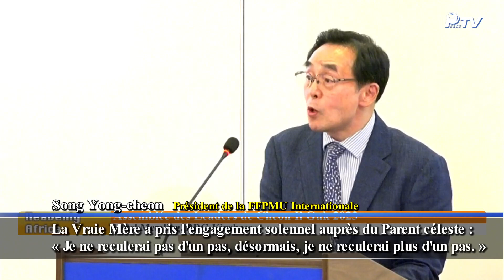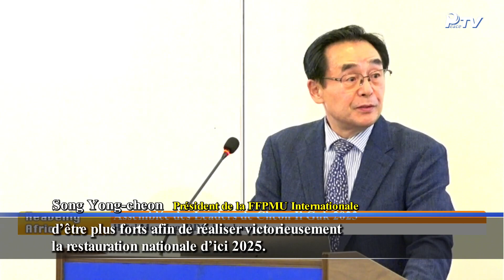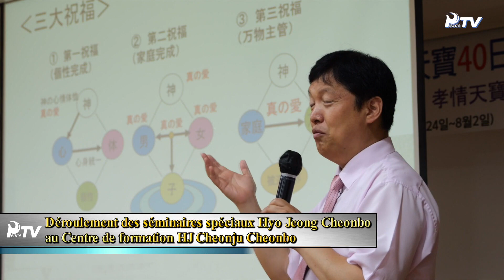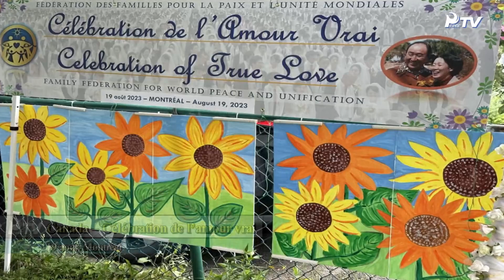HJ Global News Semaine (26.08.2023)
1. Activités de la Vraie Mère

-Célébration du 1er anniversaire de Moon Jeong-ah (4e génération de la Vraie Famille)

2. Spécial – Tournée africaine de Dr Song Yong-cheon

- Tournée africaine de Dr Song Yong-cheon, président de la Fédération des familles

- Réunion stratégique des leaders de l’Afrique

- République Démocratique du Congo :  Rencontres spéciales avec les membres et les jeunes d’IAYSP

- Afrique du Sud : Rencontre avec les membres

- Rencontre avec le prophète Radebe, Réunion des dirigeants de l’AIPD et Inauguration du Bureau de l’AIPD-Afrique

- Zambie : Rencontre avec les membres et veillée spéciale de prière à Cheonshimwon

- Sénégal : Rencontre avec Cheikh Mansour Diouf, Visite de l’île de Gorée et Rencontre avec les membres

- Sao Tomé-et-Principe : Rencontre avec les principaux dirigeants de l’État

3. Nouvelles du monde

■ Providence de Cheonshimwon

- Séminaires Hyo Jeong Cheonbo à travers le monde

- Déroulement des séminaires spéciaux Hyo Jeong Cheonbo au Centre de formation HJ Cheonju Cheonbo

- États-Unis – Inauguration de salles de prière Cheonshimwon

■ Activités des messies tribaux célestes

- Corée, Prière pour l’unification de la Corée du Nord et de la Corée du Sud : Séminaire de Principe divin

- Canada – Célébration de l’amour vrai

■ Initiatives de paix

- Conseil des religions de Corée : Séminaire sur la diffusion de la culture du culte interreligieux

- Visite du président de la FFPMU Europe centrale en Ukraine

- Pologne – PEACE ROAD 2023

■ Activités des jeunes

- Corée – Camp d’été « Hyo Jeong Mind Leadership »

- États-Unis – Festival de la Culture et des Sports, « Blessed »

- Allemagne, CARP – Participation à une course de relais pour honorer la mémoire des victimes du mur de Berlin

■ Autres nouvelles

- Corée – Tournée nationale du président de la FFPMU-Corée, révérend Song Kwang-seok

- Corée – Rencontre spéciale des sœurs missionnaires de la région de Youngnam

- Corée, Région de Honam-Jeju : Séance de formation sur la vie de couple et le début de la vie de famille